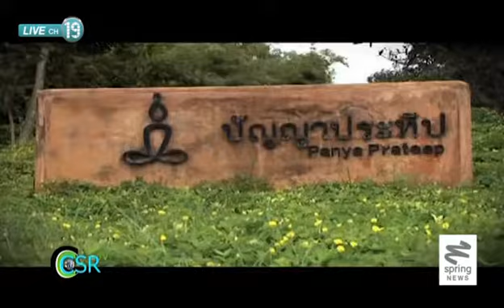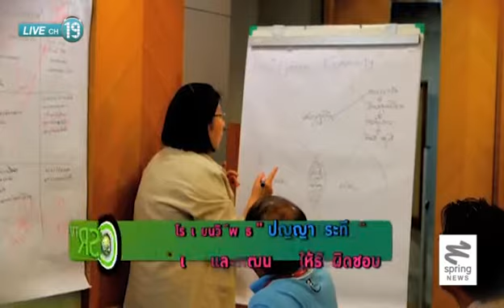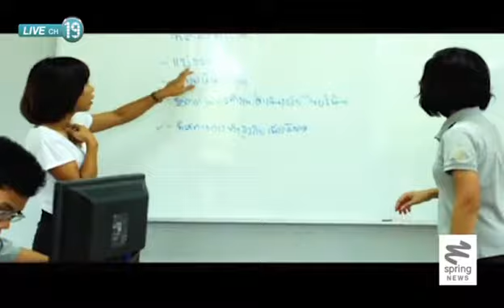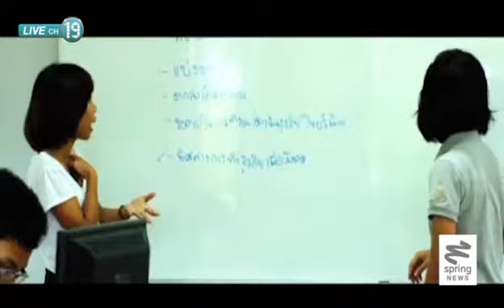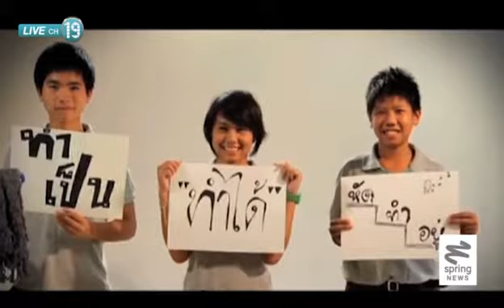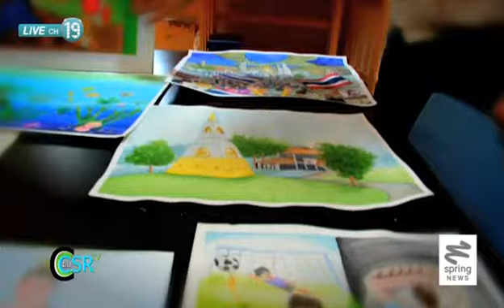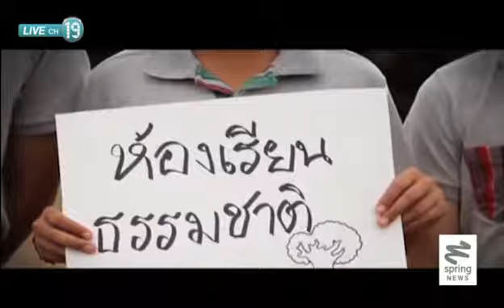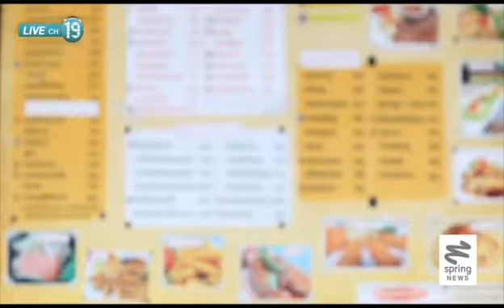โรงเรียนวิถีพุทธ "ปัญญาประทีป" บ่มเพาะและพัฒนาคนให้รับผิดชอบ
ติดตามตอนอื่นๆของ "CSR TV" ได้ที่